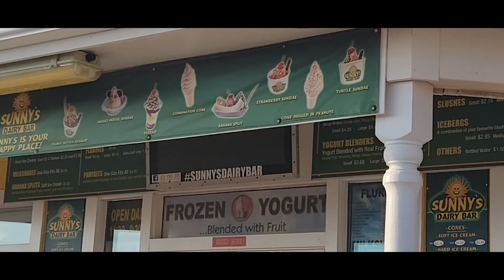EAST COAST TRIP DAY 9: Cabot Beach and the best ice cream in Prince Edward Island!!!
Welcome back to Vanlife Mama guys. This is day 9 of our East Coast adventure trip. Today we decided to have a nice, relaxed family day at the beach by going to our personal favourite beach on Prince Edward Island, Cabot Beach. This is a gorgeous free beach that is rarely crowded and a great, safe place to go with a family. We also hit up in my opinion one of the best ice cream places on Prince Edward Island Sunny's Dairy Bar. I got my go to Apple Pie sundae and Charles even got a pup cup. And always remember to dream, journey and adventure.